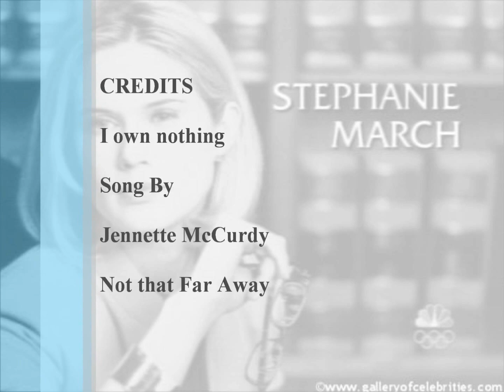Stephanie March video.wmv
I made this video as a Tribute to Stephanie March she is a great actresses next to Mariska Hargitay of course.